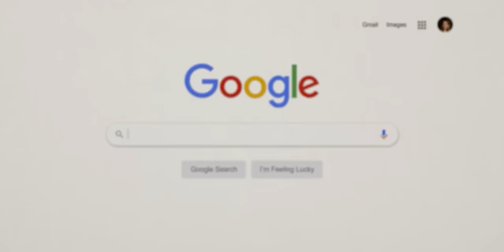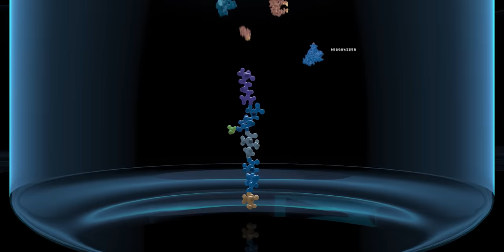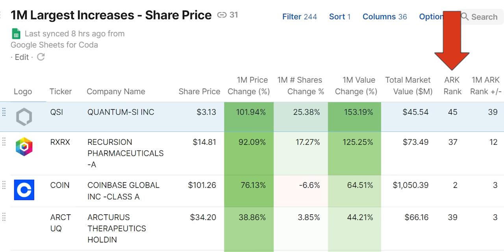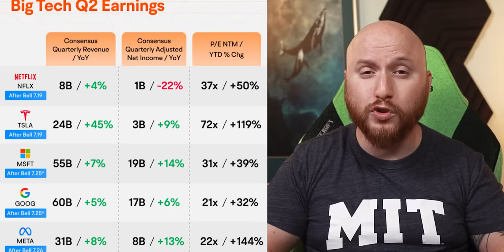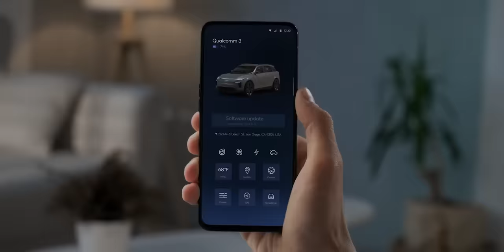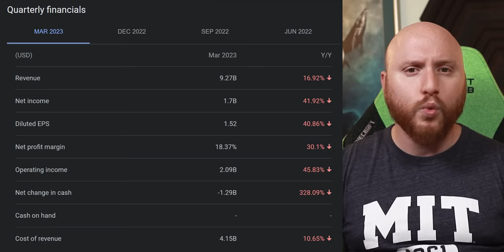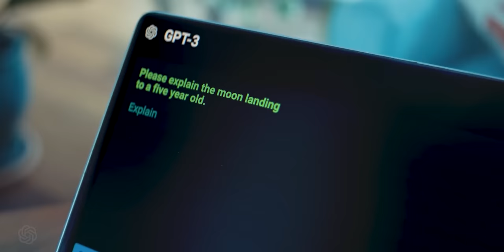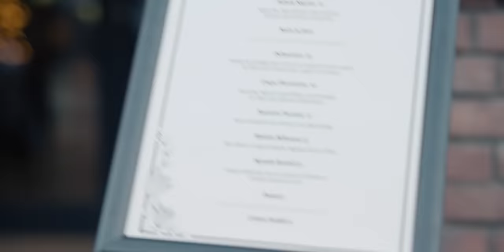Top 3 Chip Stocks I'm Buying Now (Over Nvidia Stock)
(Terms & conditions apply; Australian users can get up to 10 Free Stocks for a $2K deposit)

2023 is shaping up to be the year of AI, with nvidia stock ( nvda stock ) more than tripling since January. But Nvidia and other AI stocks are priced to perfection, with price-to-earnings ratios over 200. And while everyone is looking for the next Nvidia stock, I think they’re looking in the wrong places. Instead of looking for other AI companies, we should look for industries that ai hasn’t broken into yet, but will over the next few years.

⚠️ No matter which way the market goes, you can get up to 16 FREE stocks with moomoo on the moomootrading app with my